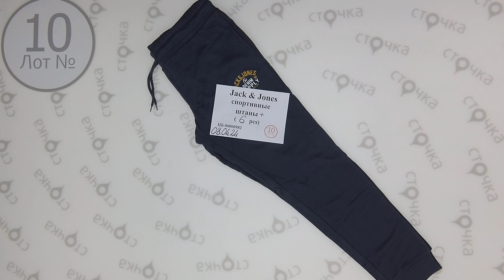Jack & Jones спортивные штаны + , Лот 10 Цена за ед : 16.69 евро, одежда оптом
Jack & Jones спортивные штаны + (Лот № 10)
Спортивные штаны, шорты мужские  (сток)
Демисезон
Страна: Дания
Цена за мешок: 100.14 евро